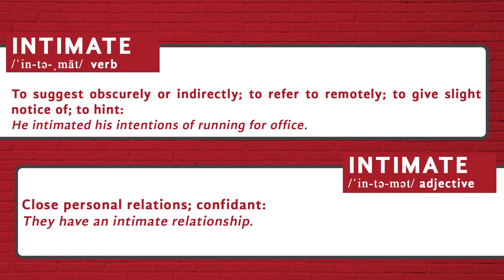How to pronounce Intimate - Heteronyms by Tureng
Here is a video guide for the pronunciation of the word 'intimate' in American English. Did you know that the word 'intimate' was a Heteronym? A heteronym is a word that has a different pronunciation and meaning from another word but the same spelling. (Wikipedia)